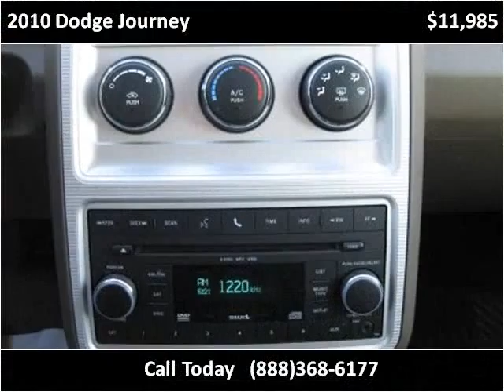2010 Dodge Journey Used Cars Fort Wayne IN